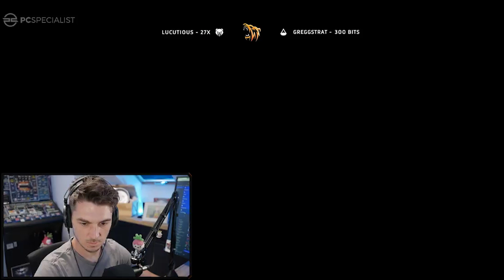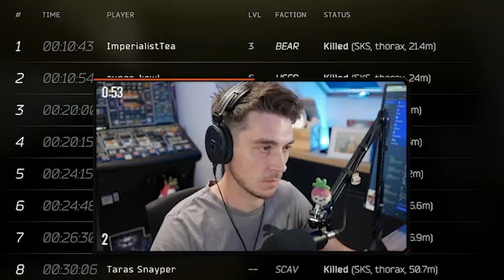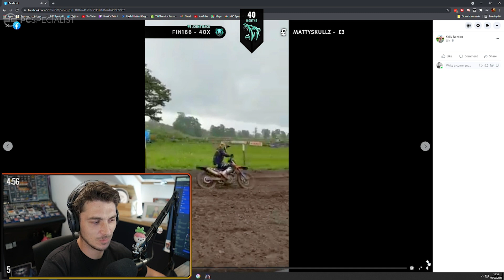The Best Of The Week No.5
Here is a collection of short clips from BreaK's week 5 highlights.
Featuring: Escape From Tarkov, Assetto Corsa, & various other clips all captures live on stream. With special guests Rawryy, Smithy & Lando Norris in chat.